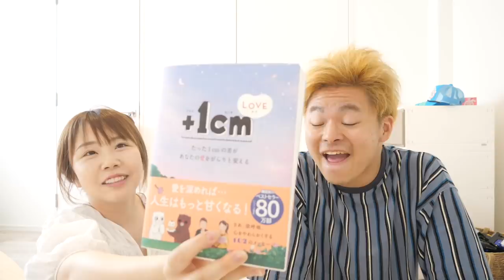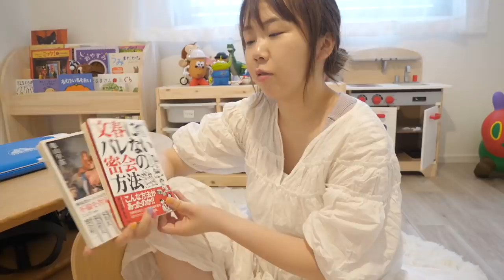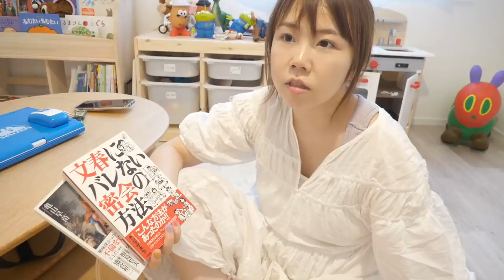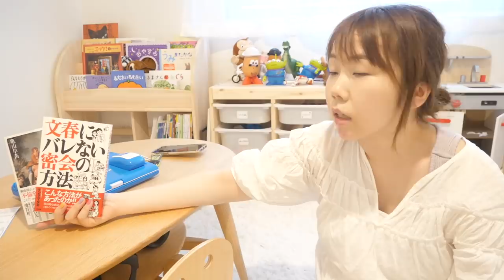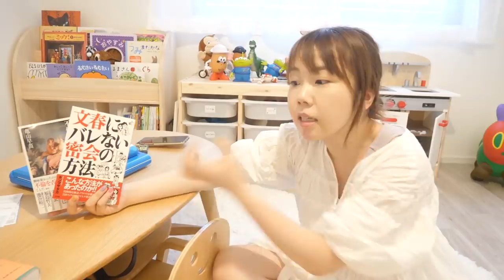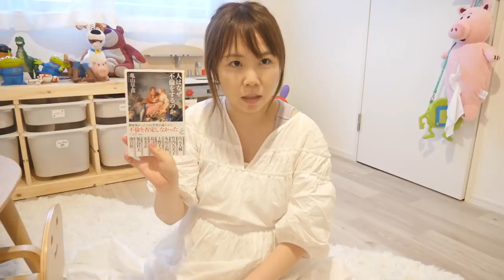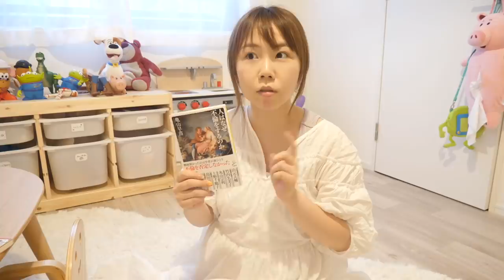妊娠中のあやなんに不倫について語らせたらキレるし泣くしもう大変www